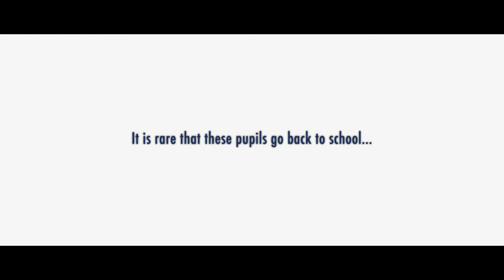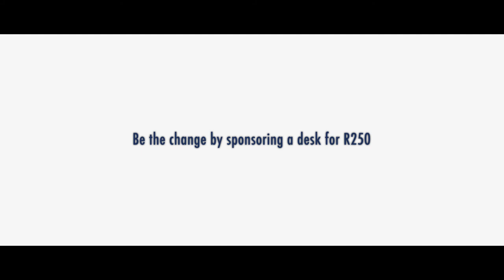School of Hope | Thembalitsha Foundation | Promotional Documentary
School of Hope provides new opportunities for young adults to finish their schooling.

Film Production | Media Solutions | Digital Content

Directed by Daniel Steyn
Filmed and Edited by David Radosz